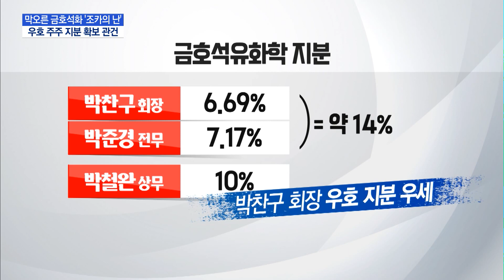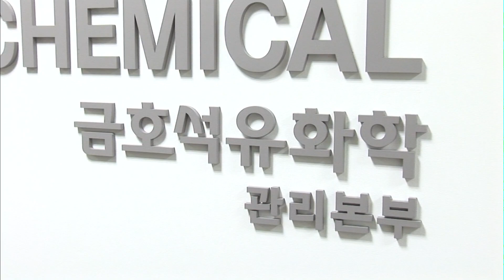막오른 금호석화 경영권 분쟁...누구 '백기사'가 셀까 / 머니투데이방송 (뉴스)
02/17 MTN 핫라인 5

박찬구 금호석유화학 회장의 조카 박철완 상무가 '조카의 난'을 일으키면서 3월에 열릴 주주총회에 귀추가 주목되고 있습니다. 관건은 박 상무가 박 회장을 누를만한 우호지분을 얼마나 확보하느냐인데, 업계에서는 쉽지 않을 것으로 보고 있습니다.
보도에 문수련 기자입니다.